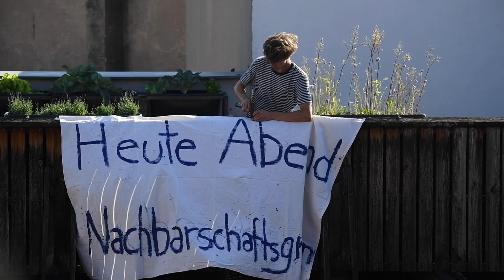Nachbarschaftsgrillen über den Dächern der Stadt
Hallo Liebe Nachbarn,
Wir, aus der WG im obersten Stock im Hinterhaus würden euch alle gerne am Montag Abend bei uns auf die Dachterrasse zum Grillen und beisammen sitzen einladen! Einfach um euch mal alle kennenzulernen :)

Es würde uns sehr freuen, wenn ihr vorbei kommt! Am Besten bringt sich jeder was zum Grillen mit und wir sehen uns dann Montag!

Kathi, Franca und Lea